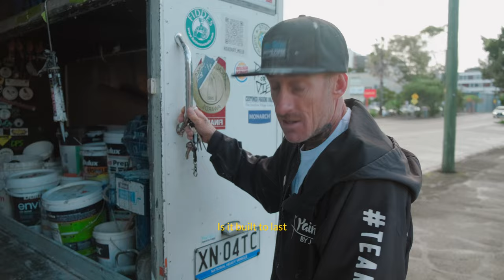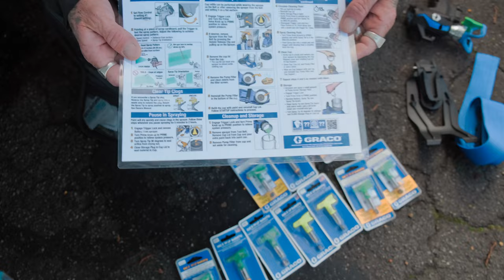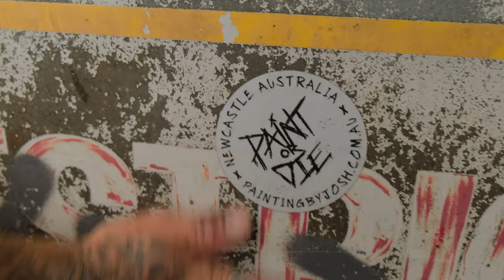GRACO ULTRA QUICKSHOT - CAN IT PUMP PRESSURE? SPRAYING AN ABANDONED BUILDING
I've teamed up with the legends from @GOIndustrial & @GracoContractorEquipment to put the new Graco Ultra QuickShot to the ultimate test.

Portability is everything in my game. Being able to load up, refill and shoot from the hip is a dream come true. Paired with everything I know and love from my professional airless sprayers, the low pressure tips, no spitting from the gun and low pulsation, the new QuickShot is an absolute gamechanger.

This new tech has endless possibilities. WATCH TILL THE END for something seriously good; use my code 'PBJ' on the link below for something sweet to happen on pre-order of the QuickShot. This helps support me and the channel!

Check out the video to see how I transform the garage door on this abandoned building in the heart of Newcastle city, Australia. I run through the ins-and-outs of the new Graco Ultra QuickShot, what comes in the bag, tips you can run, batteries you can use and what to expect. I'll guide you through how to get the QuickShot primed and pushing paint, down to spraying technique and transforming this garage door.

Follow along, let me know if you have any questions in the comments below. I’ve included the gear used in this video. As always, much love for all the support this awesome YouTube family throws my way; it means a tonne to myself and the fam.

Use code PBJ to support me if you’re looking at buying gear, tape or accessories for painting:

CHAPTERS:

0:00 - INTRO / QUICKSHOT SPRAYING
0:35 - WHAT WE'RE UP TO
1:20 - WHAT'S IN THE BAG?
1:50 - NEW GRACO LOW PRESSURE & FFLP TIPS
3:03 - PUMP ARMOUR, DO I NEED TO USE IT?
3:28 - HOW-TO GUIDE
3:48 - ADJUST PRESSURE ON THE GUN
4:25 - WHAT BATTERIES DO I USE?
5:23 - THE BELT + HOW DO ADJUST IT
6:40 - POUR-N-GO CUP & FILTERS
7:36 - FFLP TIPS & WHAT I'M SPRAYING WITH
7:49 - HOW MUCH PAINT DOES IT USE?
8:20 - KEEP THE LID CAP OPEN WHEN YOU ARE SPRAYING!
9:03 - ATTACHING THE QUICKSHOT TO THE BELT
10:15 - MASKING UP
11:06 - THE POSSIBILITES ARE ENDLESS: MY THOUGHTS
12:09 - STORING FOR BREAKS
12:26 - HOW TO PUMP PAINT WITH THE QUICKSHOT
14:39 - SPRAYING WITH THE QUICKSHOT
14:55 - REFILLING FROM THE HIP
15:55 - SPRAY TIPS & TRICKS
16:49 - FINISHING SPRAYING THE DOOR
17:04 - THE END RESULT
17:27 - USE CODE 'PBJ' TO PRE-ORDER